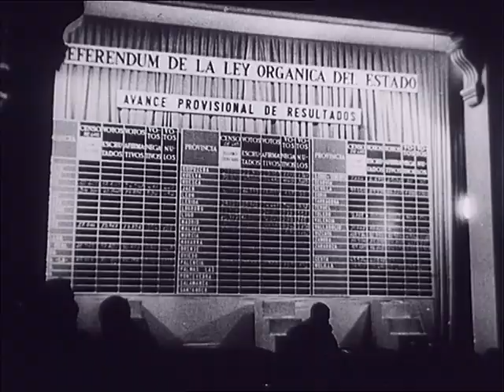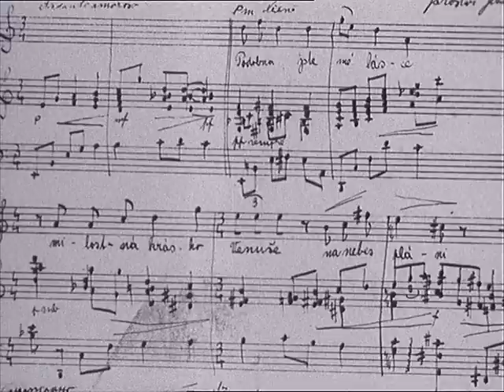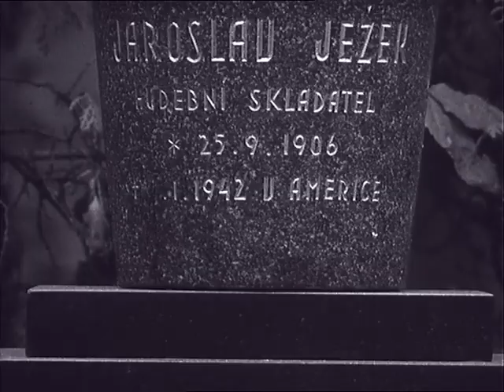Československý filmový týdeník 2 /1967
- Španělské referendum. - Nafilmovaná katastrofa vrtulníku. - Zahynul světový rekordman D. Cambell. - Šestiletá fenoménka v šachu. - Jablonecká bižuterie do Montrealu. - Jak zpíval Karel Hašler. - Před 25 lety zemřel Jaroslav Ježek. - Obrazy na skle v Kroměříži. (bez zvuku u posledního barevného spotu)